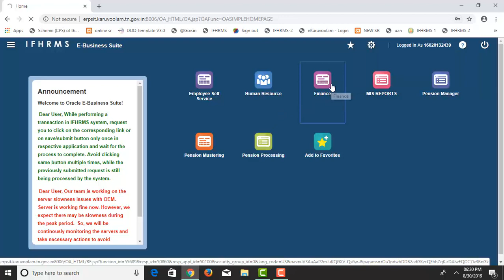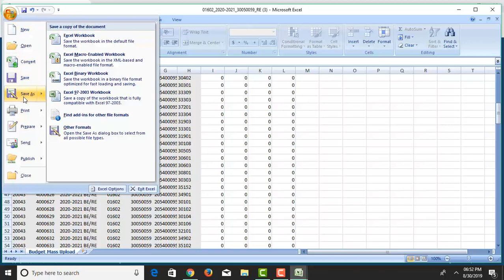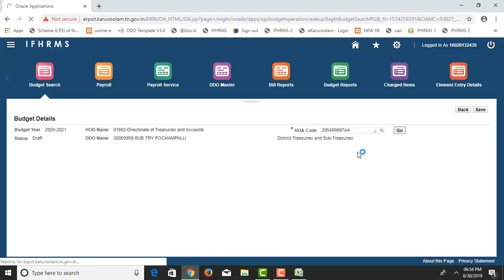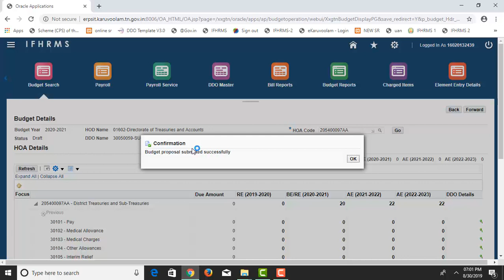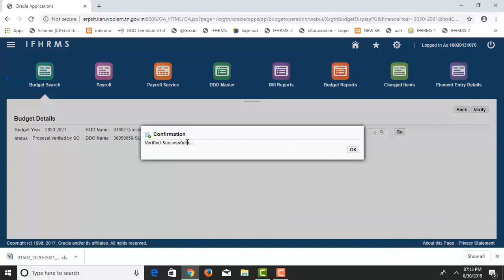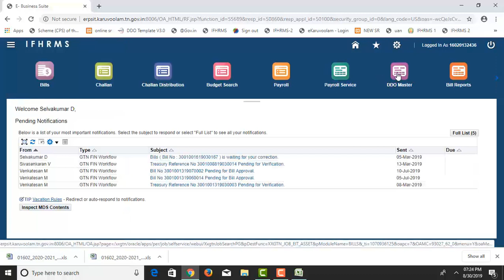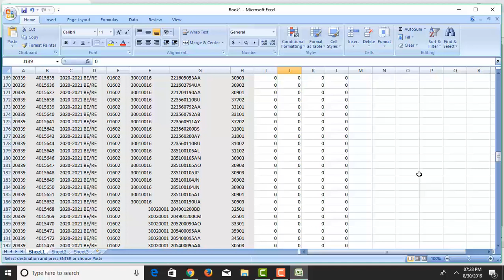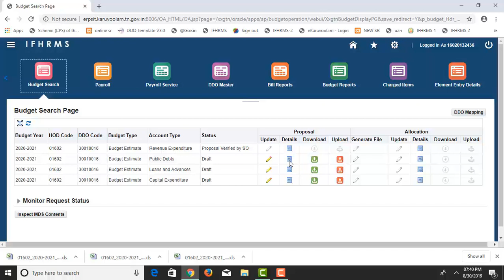IFHRMS VIDEO 13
How to prepare BUDGET PROPOSAL in ddo and bco level